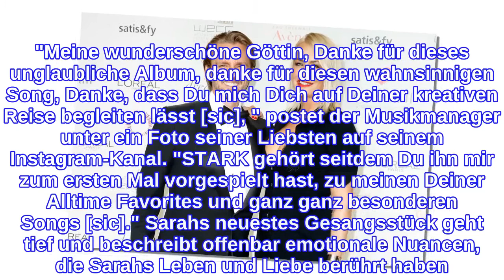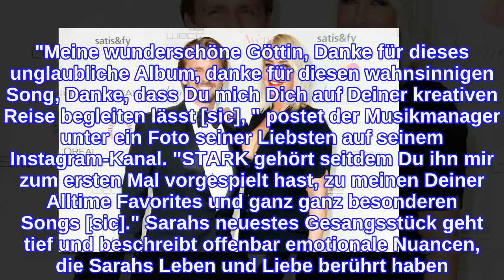"Starke" Liebeserklärung von ihrem Florian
Ihre neueste Single hat Sarah Connor, 41, am 13. August 2021 herausgebracht. Darin thematisiert sie ein vermeintliches Tabu, das sie seit Jahren beschäftigt und das innerhalb der Gesellschaft noch immer mit einem gewissen Stigma versehen ist. Die Sängerin kämpfte selbst mit einem Burn-Out und daraus resultierenden Depressionen. Nun verarbeitet sie die damit verbundene Gefühlswelt in ihrem Lied – und berührt damit nicht nur ihre Fans, sondern trifft vor allem auch ihren Mann Florian Fischer, 46, bis ins Mark. "Meine wunderschöne Göttin, Danke für dieses unglaubliche Album, danke für diesen wahnsinnigen Song, Danke, dass Du mich Dich auf Deiner kreativen Reise begleiten lässt [sic], " postet der Musikmanager unter ein Foto seiner Liebsten auf seinem Instagram-Kanal. "STARK gehört seitdem Du ihn mir zum ersten Mal vorgespielt hast, zu meinen Deiner Alltime Favorites und ganz ganz besonderen Songs [sic]." Sarahs neuestes Gesangsstück geht tief und beschreibt offenbar emotionale Nuancen, die Sarahs Leben und Liebe berührt haben. "Unsere persönliche Ebene zu diesem Lied treibt mir immer wieder von Neuem Tränen in die Augen. Doch offensichtlich nicht nur mir! Keines unser Gefühle ist exklusiv," schreibt Florian. Und es stimmt: Mit ihrem sehr persönlichen Lied erreicht sie die Herzen ihrer Fans. "Ich finde keine Worte mehr für diesen Song. Dieses Video, den Text. Dieses MEISTERWERK. Ich bin sprachlos seit der ersten Sekunde [sic]," lautet ein Kommentar. "Danke, dass du diese intimen starken Zeilen uns anvertraust. Wir wissen, wie persönlich er ist und schätzen ihn umso mehr," lobt eine bewegte Userin. Bei diesen Reaktionen zeigt auch Sarah sich überwältigt. "Mein Herz macht Kopfstand über so viele wunderschöne zutiefst berührende Kommentare und Geschichten, die mich zu STARK von Euch erreichen!!! DANKE DANKE DANKE! ENDLICH kann ich diese Gefühle mit Euch teilen," freut sie sich in einem Posting für ihre Community.  Und ihre Antwort auf die Liebeserklärung von ihrem Liebsten zeigt nur eines: Überwältigung, die an Sprachlosigkeit grenzt. "Aw, Papí. Ich liebe dich unendlich. Ich kann nicht mehr," schreibt sie unter sein Posting und verziert ihren Kommentar mit weinenden Emojis und Herzen. In einem zweiten Anlauf sprudelt es dann förmlich aus ihr heraus: "Keiner kennt mich so wie Du. Es fühlt sich so gut an, von Dir gesehen zu werden. Danke, mein König, für Deine Geduld und dass Du neben mir und meinem aufgewühlten Kopf die Ruhe bewahrst." Ohne Frage, diese Liebe ist einfach "stark"! Verwendete Quelle: instagram.com
INFORMATION
• Source: gala